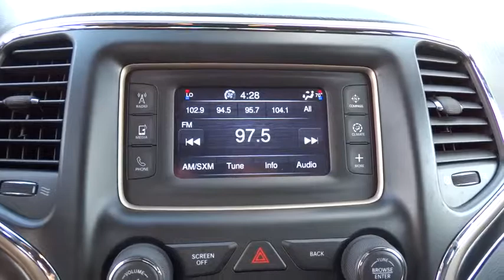2014 Jeep Grand Cherokee Tulsa, Broken Arrow, Owasso, Bixby, Green Country, OK 6375X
2014 Jeep Grand Cherokee
2014 Jeep Grand Cherokee Limited - Stock#: 6375X - VIN#: 1C4RJEBG6EC410867

Ferguson Superstore
1601 N Elm Place

ENGINE: 3.6L V6 24V VVT FLEX FUEL,Body-Colored Front Bumper w/Black Rub Strip/Fascia Accent and Chrome Bumper Insert,Body-Colored Grille w/Chrome Accents,Body-Colored Rear Step Bumper w/Black Rub Strip/Fascia Accent and Chrome Bumper Insert,Chrome Door Handles,Chrome Power w/Tilt Down Heated Side Mirrors w/Driver Auto Dimming  Manual Folding and Turn Signal Indicator,Chrome Side Windows Trim and Black Front Windshield Trim,Clearcoat Paint,Compact Spare Tire Mounted Inside Under Cargo,Deep Tinted Glass,Flip-Up Rear Window w/Fixed Interval Wiper  Heated Wiper Park and Defroster,Front Fog Lamps,Galvanized Steel/Aluminum Panels,Laminated Glass,LED Brakelights,Lip Spoiler,Perimeter/Approach Lights,Power Liftgate Rear Cargo Access,Rocker Panel Extensions and Black Wheel Well Trim,Roof Rack Rails Only,Steel Spare Wheel,2 Seatback Storage Pockets,3 12V DC Power Outlets,3 12V DC Power Outlets and 1 AC Power Outlet,5 Person Seating Capacity,60-40 Folding Split-Bench Front Facing Heated Manual Reclining Fold Forward Seatback Leather Rear Seat,Air Filtration,Cargo Area Concealed Storage,Cargo Features -inc: Cargo Tray/Organizer,Cargo Space Lights,Carpet Floor Trim,Compass,Day-Night Rearview Mirror,Delayed Accessory Power,Digital/Analog Display,Driver And Passenger Visor Vanity Mirrors w/Driver And Passenger Illumination,Dual Zone Front Automatic Air Conditioning w/Front Infrared,Fade-To-Off Interior Lighting,Front And Rear Map Lights,Front Center Armrest w/Storage and Rear Center Armrest,Front Cupholder,Full Carpet Floor Covering -inc: Carpet Front And Rear Floor Mats,Full Cloth Headliner,Full Floor Console w/Covered Storage  Mini Overhead Console w/Storage  3 12V DC Power Outlets and 1 AC Power Outlet,Garage Door Transmitter,Heated Leather/Metal-Look Steering Wheel,HVAC -inc: Console Ducts,Illuminated Locking Glove Box,Instrument Panel Covered Bin  Driver / Passenger And Rear Door Bins,Interior Trim -inc: Simulated Wood/Metal-Look Instrument Panel Insert  Simulated Wood Door Panel Insert  Metal-Look Console Insert  Chrome And Metal-Look Interior Accents,Leather/Metal-Look Gear Shift Knob,Leatherette Door Trim Insert,Manual Anti-Whiplash Adjustable Front Head Restraints and Fixed Rear Head Restraints,Outside Temp Gauge,Perimeter Alarm,Power Fuel Flap Locking Type,Rear Cupholder,Rear View Auto Dim Mirror w/Microphone,Remote Releases -Inc: Power Fuel and Keyfob Rear Window,Sentry Key Engine Immobilizer,Systems Monitor,Tracker System,Valet Function,1160# Maximum Payload,180 Amp Alternator,24.6 Gal. Fuel Tank,3.45 Rear Axle Ratio,700CCA Maintenance-Free Battery w/Run Down Protection,Dual Stainless Steel Exhaust w/Chrome Tailpipe Finisher,Eco Suspension I,Electro-Hydraulic Power Assist Steering,Engine Oil Cooler,Engine: 3.6L V6 24V VVT Flex Fuel,Front And Rear Anti-Roll Bars,Gas-Pressurized Shock Absorbers,GVWR: 6 500 lbs,Multi-Link Rear Suspension,Rear-Wheel Drive,Short And Long Arm Front Suspension,Towing w/Trailer Sway Control,2 LCD Monitors In The Front,506w Regular Amplifier,Graphic Equalizer,Integrated Roof Antenna,Airbag Occupancy Sensor,Curtain 1st And 2nd Row Airbags,Driver Knee Airbag,Dual Stage Driver And Passenger Front Airbags,Dual Stage Driver And Passenger Seat-Mounted Side Airbags,Outboard Front Lap And Shoulder Safety Belts -inc: Rear Center 3 Point  Height Adjusters and Pretensioners,Rear Camera,Rear Child Safety Locks,Rear Parking Sensors,Side Impact Beams,Tire Specific Low Tire Pressure Warning,